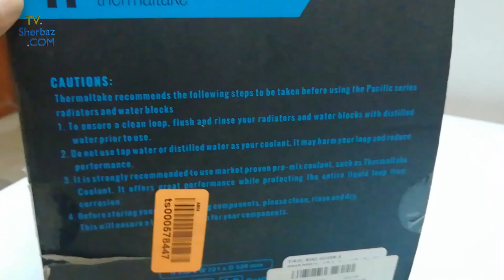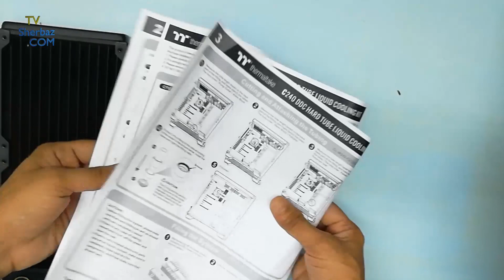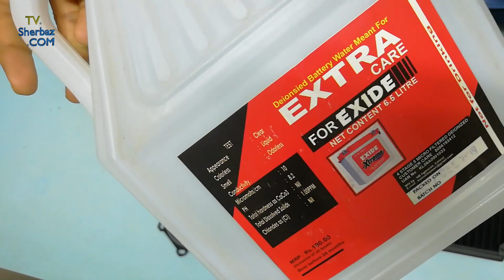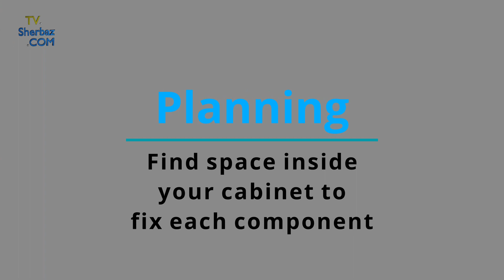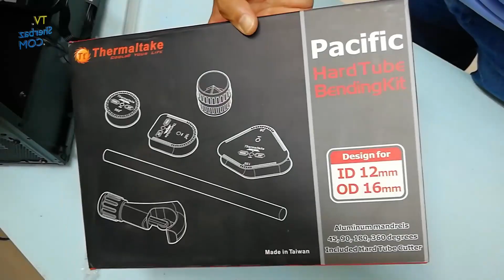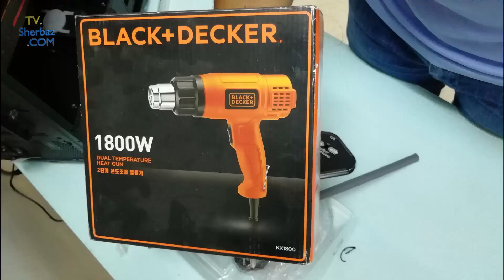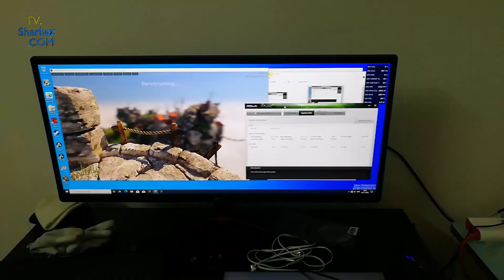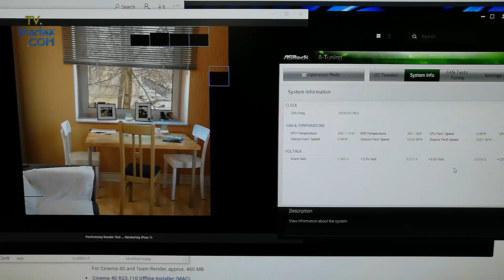Water Cooled Computer - Build in 12 minutes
Step by step video coverage on loading a Thermaltake 240mm DDC pump type water cooling kit into a gaming computer.

This video also includes unboxing the tools required. The bending kit and Heat gun.

Let me know in comments for any questions.